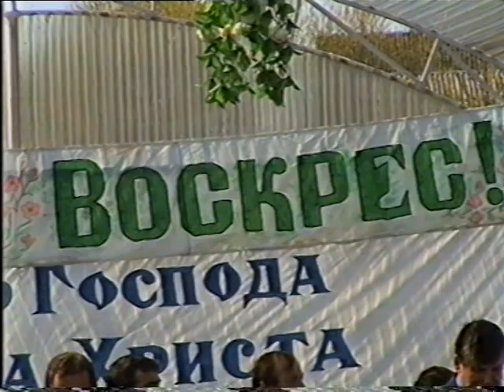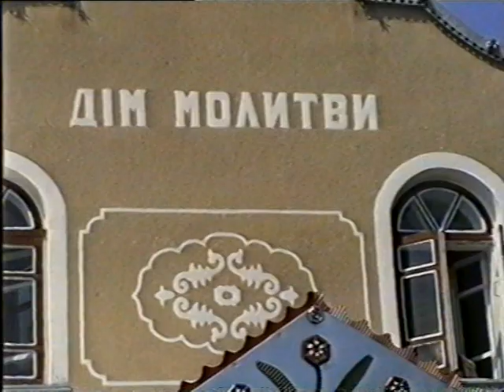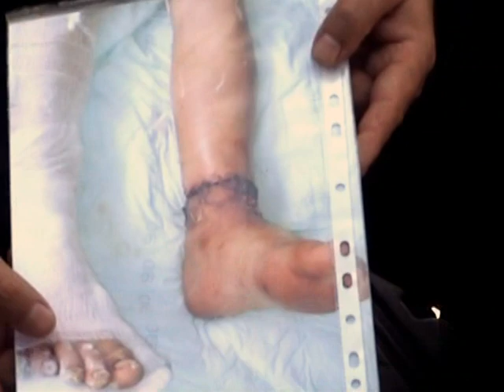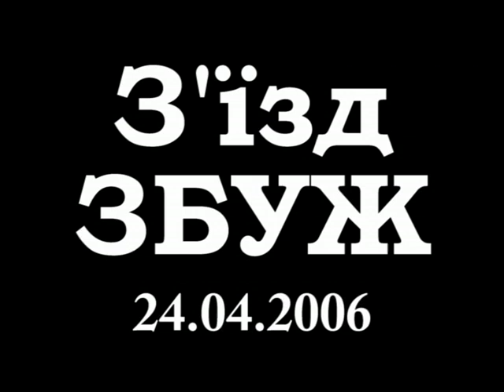Зібрання в Збужі №23 - 24.04.2006